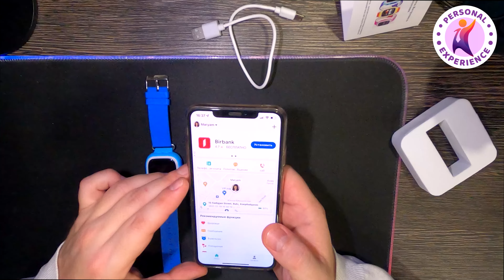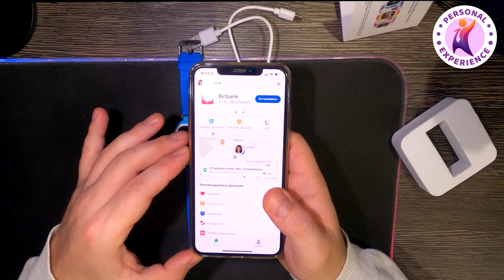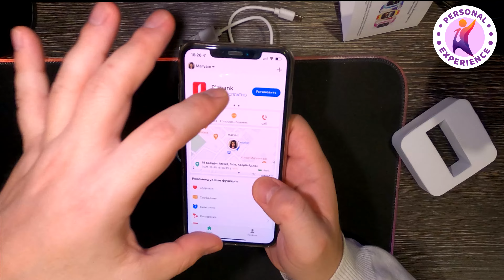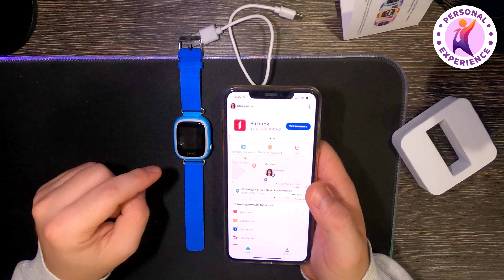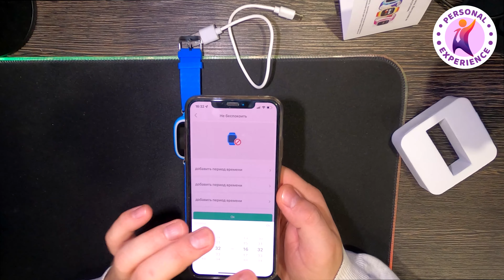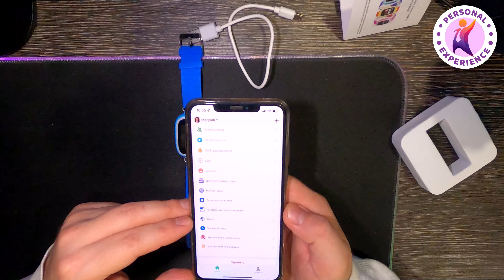Детские GPS часы Wonlex GW100 / Распаковка и Обзор / 4K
Привет, друзья! В этом видео я сделаю обзор на Детские GPS часы Wonlex GW100, а также на приложение SeTracker 2 для смартфона, через которое происходит управление данными часами .